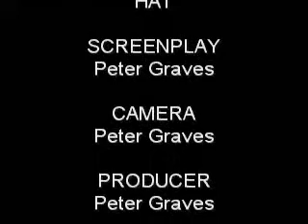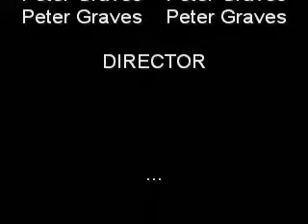Morph and the Sacred Hat